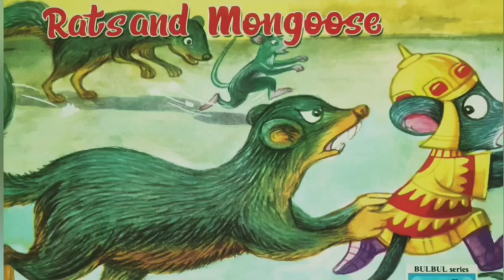Rats and Mongoose. Tales in English. Moral story for the small children and teenagers.